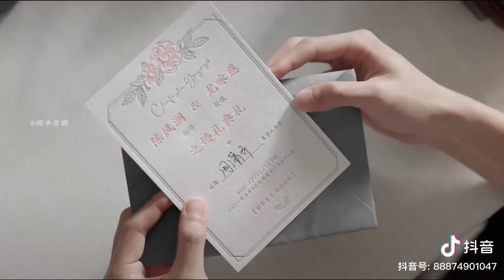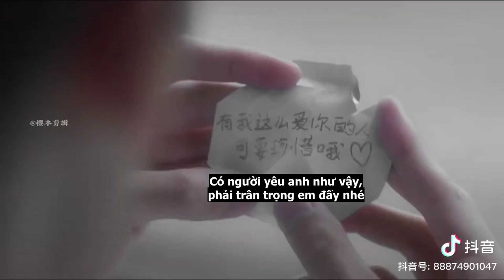[Vietsub] Hôn Lễ Của Em - Chương Nhược Nam & Hứa Quang Hán (4)